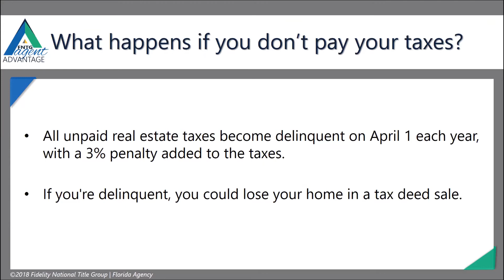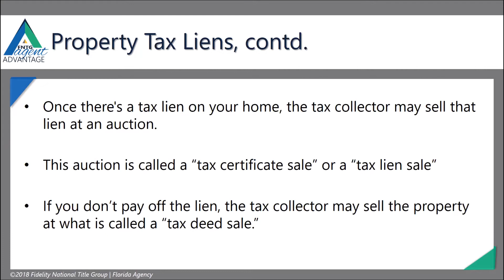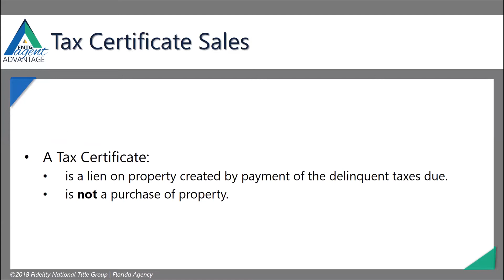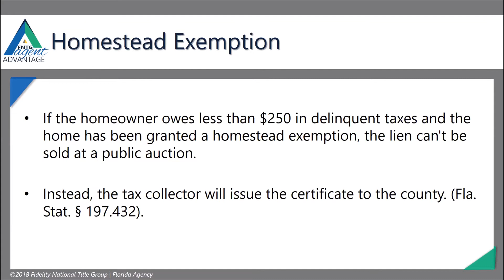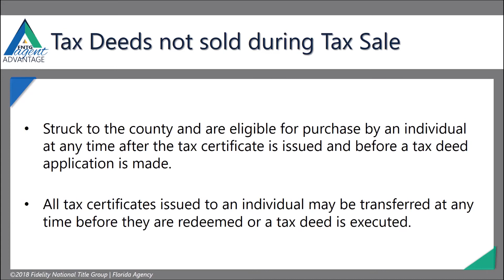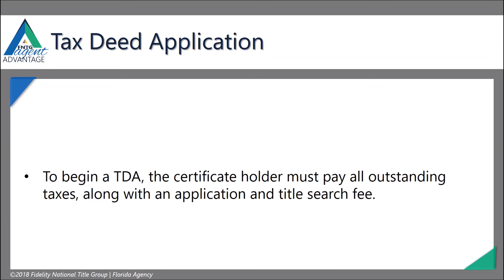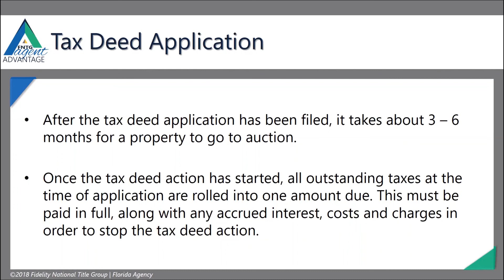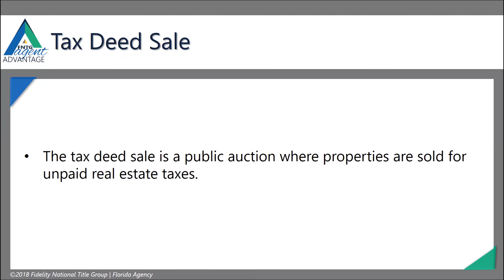What Happens When You Don't Pay Your Taxes